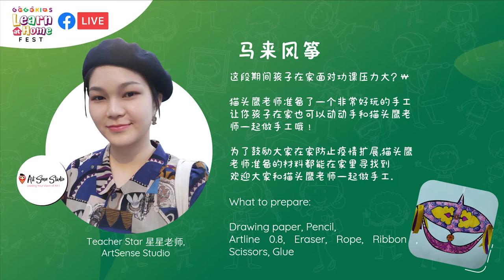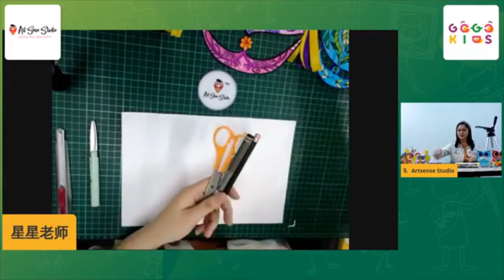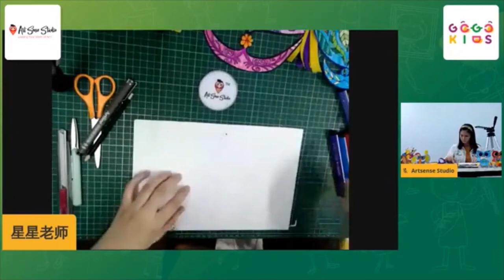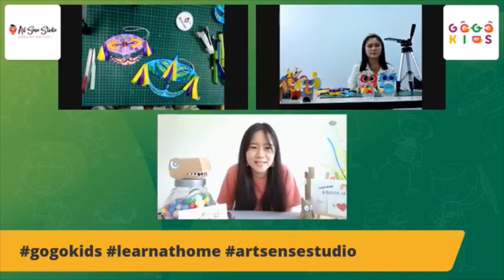马来风筝 (MAND)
这段期间孩子在家面对功课压力大？ 猫头鹰老师准备了一个非常好玩的手工 让你孩子在家也可以动动手和猫头鹰老师一起做手工哦 ! 为了鼓励大家在家防止疫情扩展，猫头鹰老师准备的材料都能在家里寻找到 😍 欢迎大家和猫头鹰老师一起做手工 🙆🏻‍♂️

What to prepare:
Drawing paper, Pencil, Artline 0.8, Eraser,  Rope,  Ribbon, Scissors, Glue